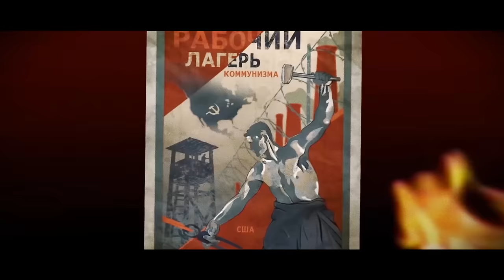SOVIET MARCH - Red Alert 3 - RUSSIAN COVER (Composer James Hannigan)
Обязательно нажми под видео ПОДЕЛИТЬСЯ во славу роцка и за монолит!

Текст:
Советский Союз бьет заклятых врагов!
Империалистов, хозяев оков.
Вставай пролетарий, рви рабскую плеть
И гимн победный будет весь мир петь!

Под красное знамя в единый союз
Всех объединяет Великая Русь
В несокрушимый надежный оплот
Где к коммунизму Ленин ведет нас!

Вставай же с колен мир голодных рабов
Теперь мы едины, где каждый готов
Смелее товарищ, порвем цепи зла
Идет борьба за правое дело!

Вперед за победой для нашей страны!
Мы красному знамени будем верны!
И Ленин великий наш путь озарил!
На этот подвиг он вдохновил нас